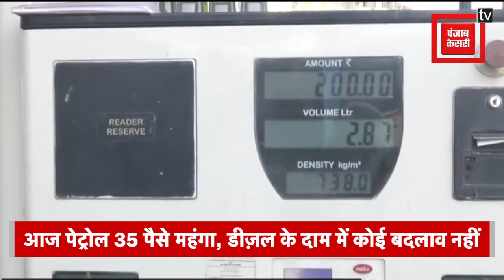देश के 11 राज्‍यों में पेट्रोल 100 रु प्रति लीटर के पार, दिल्ली में पेट्रोल शतक मारने के करीब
आज पेट्रोल की कीमतों में 35 पैसे प्रति लीटर का इजाफा हुआ जिसके बाद दिल्ली में एक लीटर पेट्रोल का दाम 99.86 रुपये प्रति लीटर पर हो गया हालांकि डीज़ल के दाम में कोई बदलाव नहीं हुआ... दिल्ली में डीज़ल 89.36 रुपए प्रति लीटर बिक रहा हैमाना जा रहा है आइए आपको बताते है देश के प्रमुख शहरों में क्या हो गई है पेट्रोल और डीजल की कीमत\